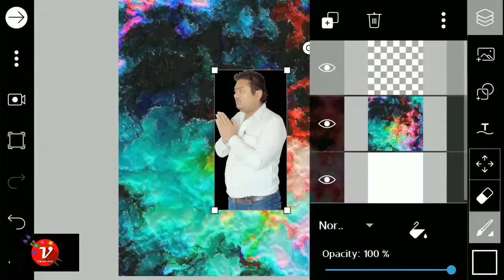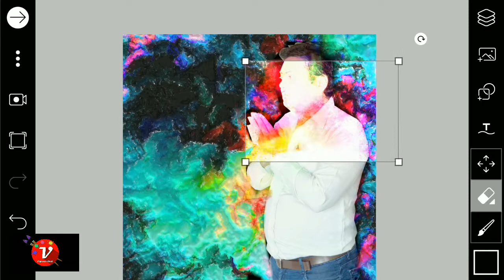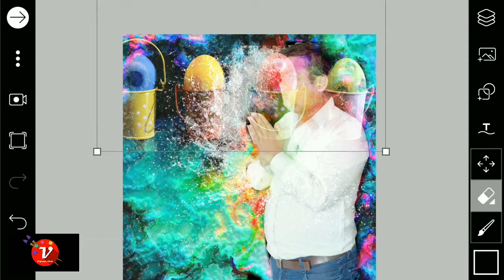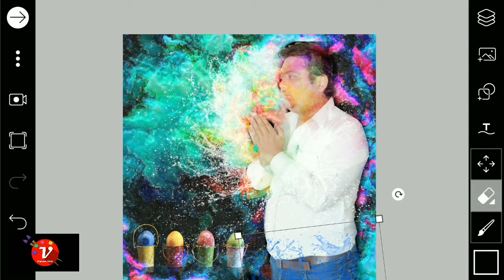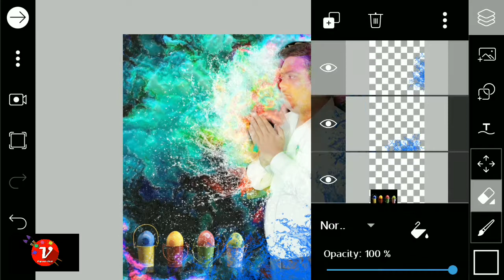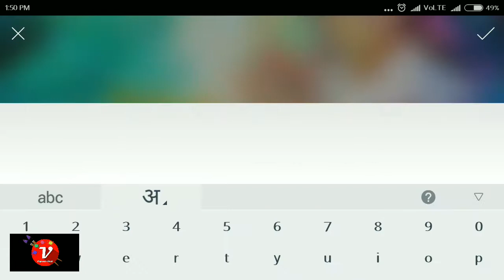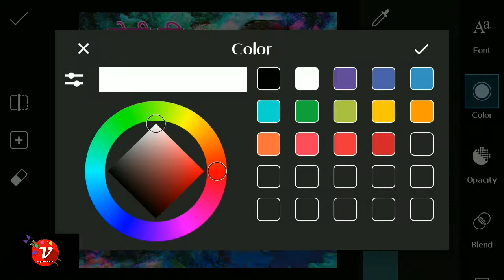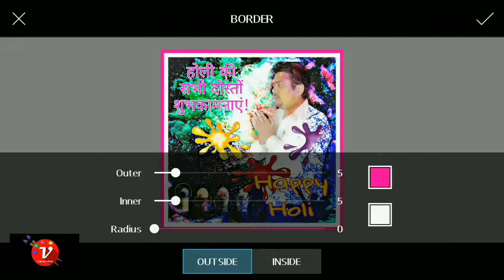FB Wallpaper Create in Picsart Tutorial | Holi Design | POP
Happy Holi ki sabhi dosto babhai.
Dosto isa video mene Picsart ka use karke apni photo ko kese edditing karte he vo bataya he. Jo apko jarur pasand aaye gi   agar mera ae video apko  pasand aaye to like kare share kare or sabse jaruri bat meri channel ko subscribe karna  or notifications button lo on karna na bhule. Aese video pane ke liye apko mera ae kam karna padega. Jo bilkul hi free he.

I hope you enjoy this video. If you like it please give Thumbs up...